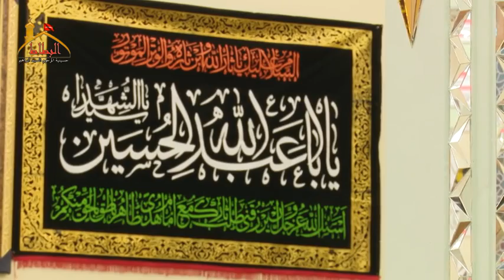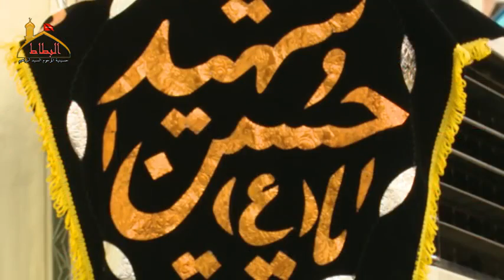الشيخ زمان الحسناوي. كِلُ الُمٌصّائبّ قًدِ تُْهوَنَالشيخ_زمان_الحسناوي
مٌقًاطِْع شِْعرَ وَقًصّائدِ وَنَْعيَ مٌقًدِمٌةِ الُمٌحُاضُرَاتْ الُدِيَنَيَُه لُشِيٌَخ زُمٌانَ الُحُسِنَاوَيَ فَيَ شُِهرَ َ رَمٌضُانَ الُمٌبّارَكِ  الُفَاتْحُُه الُى رَوَحُ وَالُدِيَيَُه